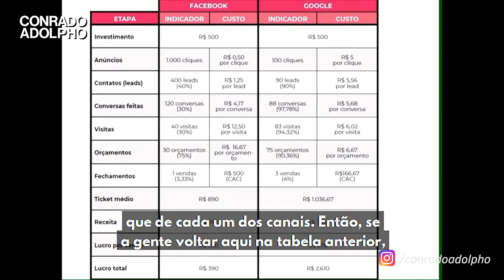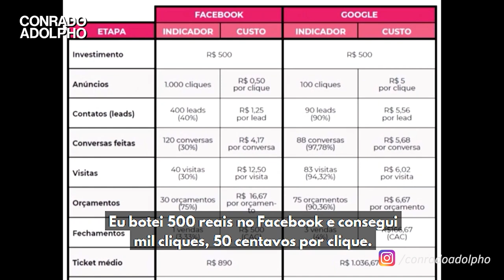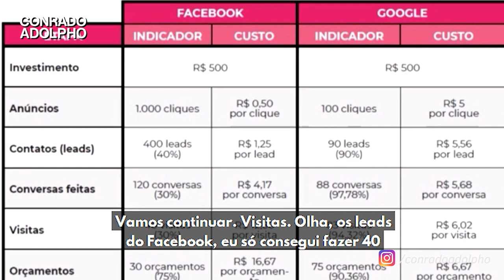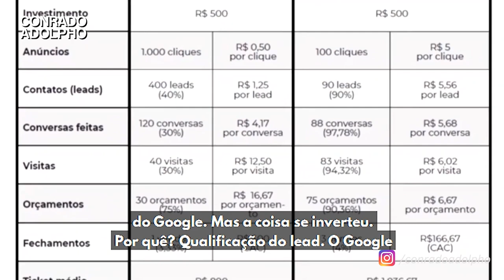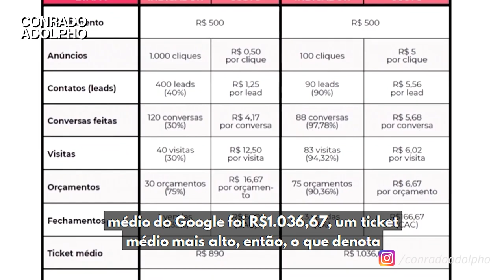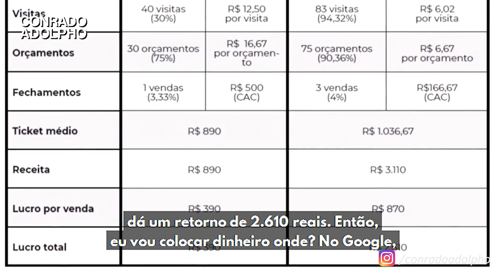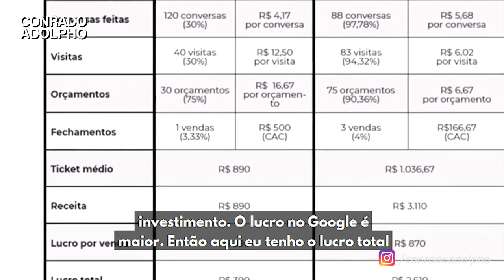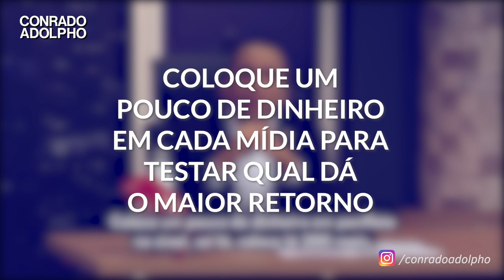Tenha lucro sem precisar investir em anúncios